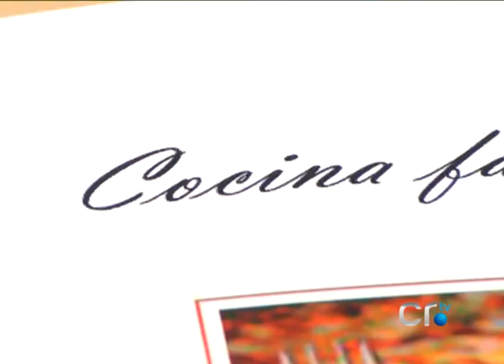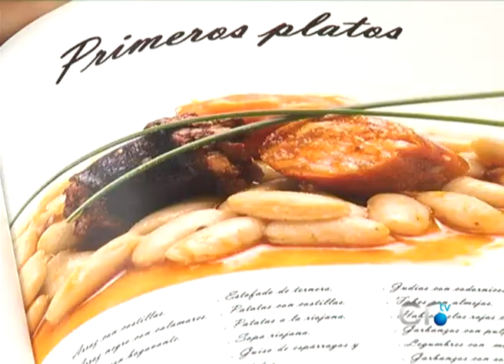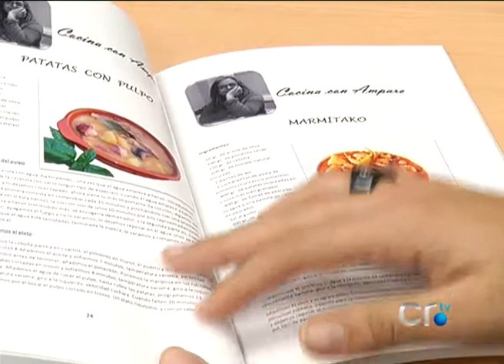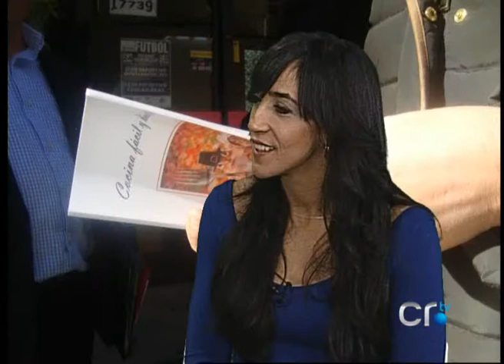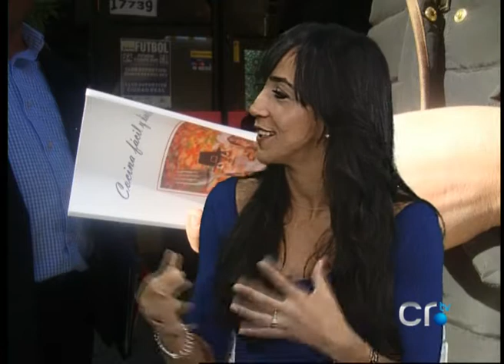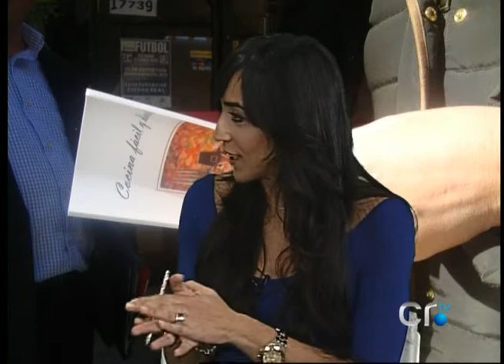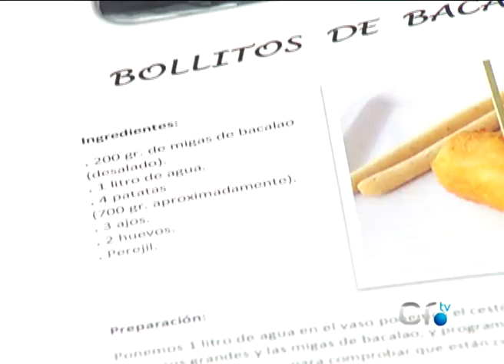Cocina fácil y creativa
Si un libro de cocina está apadrinado, recomendado y casi que probado por un chef de la Selección Española de Cocina Profesional, tiene que estar para mojar pan! 'Cocina fácil y creativa', de Amparo Lozano... ¡así se come!